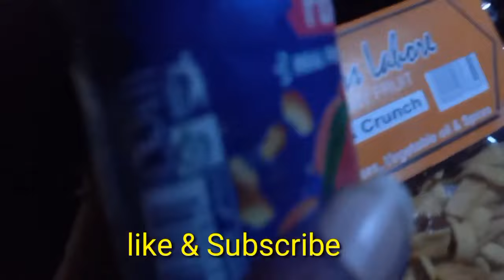umar ny khud mujhy mehandi lgae | lahore mehandi py gaye | Lubna Umar lifestyle